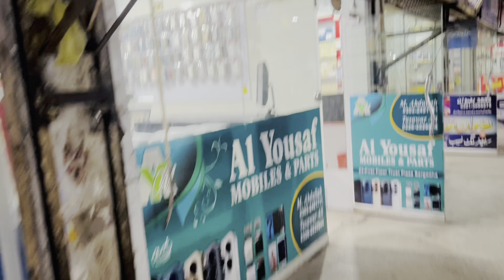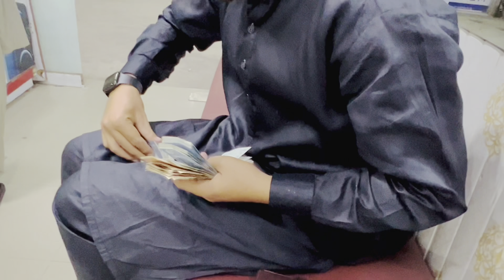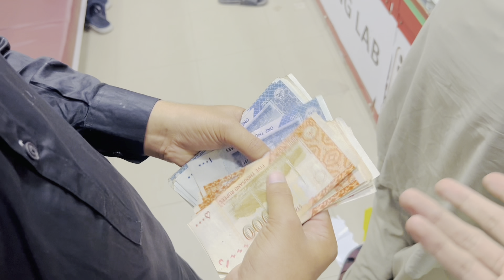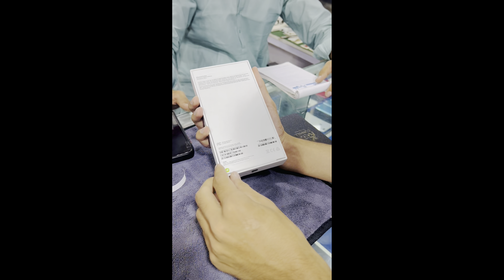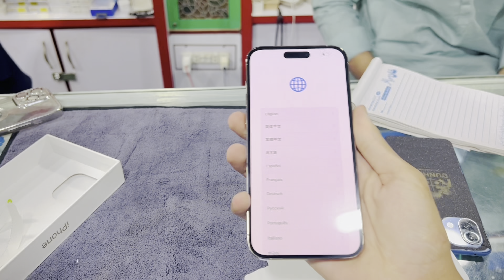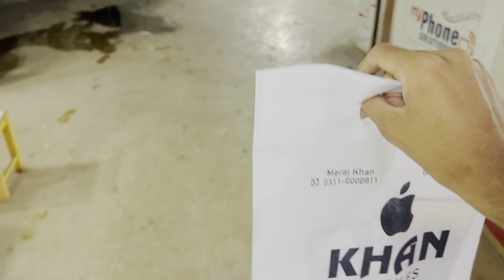FINALLY I PHONE 15 PRO MAX..!!😍|BAJWA SHOCKED....| VLOG | BAHOT ZALALT K BAD MILA | WOLF ALI